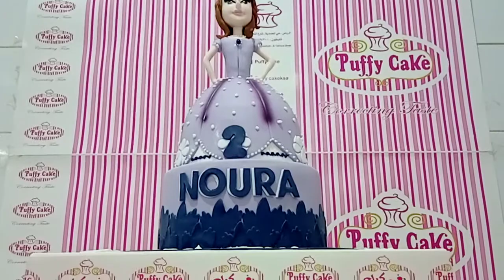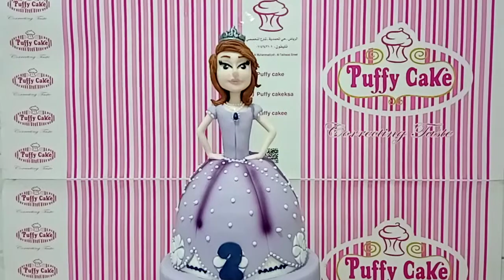Princess Sofia Cake | Fondant Cakes | Fondant 3D Design Ideas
2.  "its fair use" No copyright is claimed and to the extent that material may appear to be infringed, I assert that such alleged infringement is permissible under U.S. and Philippine copyright law. If you believe material has been used in an unauthorized manner, please contact the poster
3. This Video is not associated with any company or products mentioned in the video.
4. No intention to infringe photos or audio used in this video

THANK YOU FOR SUPPORTING ME   GOD BLESS YOU ALL